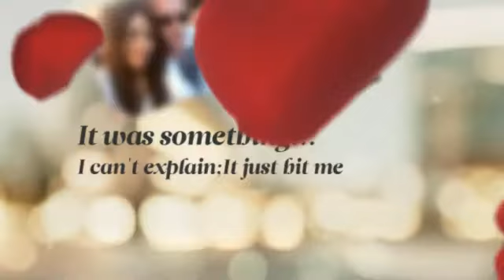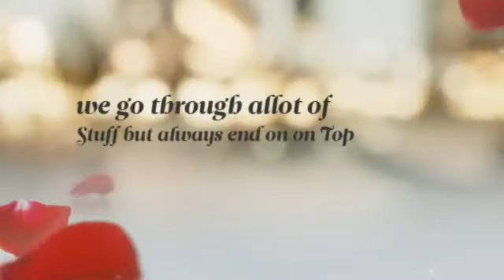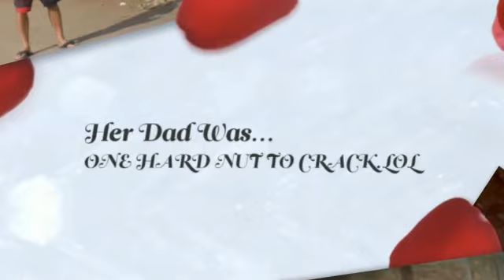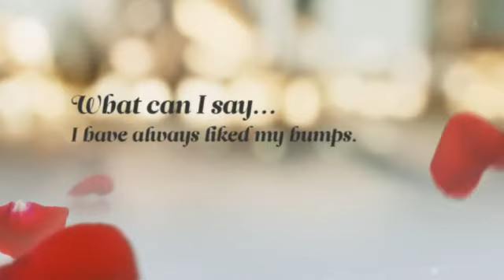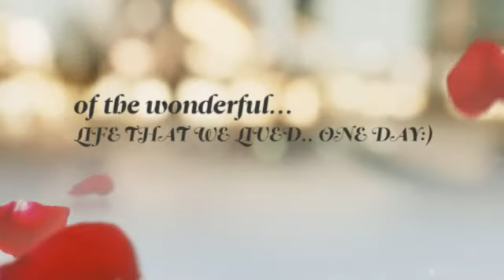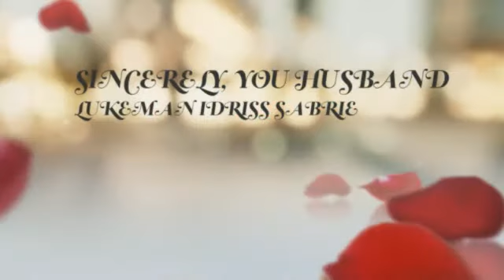My Love Story!!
We officially get married the Fourth of July, 2012 and I'm and in awww with bliss, happiness, excitement, joy, and of course; LOVE. It's like an angel has landed on my lap at the perfect time in my life, which challenges me each and every day to become a better person. Not only for her and myself but for most importantly for god. This video reveals some of our journey together from the time we got engaged to the time that well married. What a true blessing this is. Live is good and god is great and I truly believe this woman has been god's greatest gift to me in my entire life. I hope you enjoy this video...